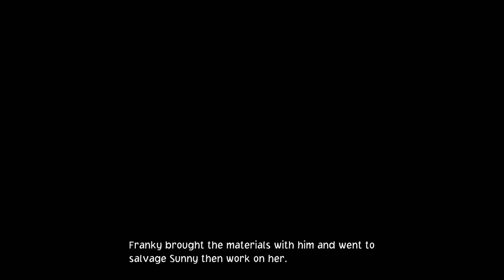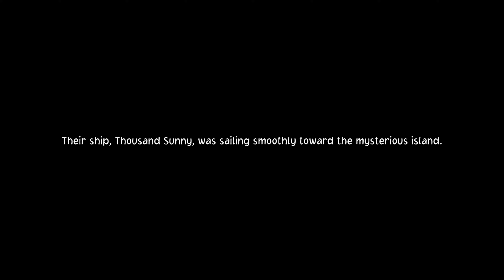ONE PIECE: ODYSSEY - Demo - Part 1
I try out the One Piece Odyssey demo to see if I like it.